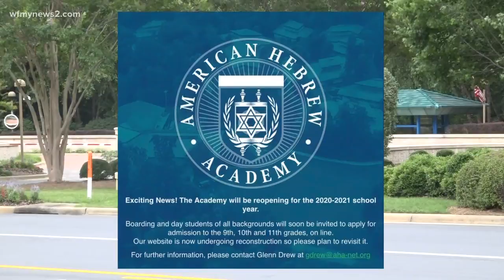The Hebrew Academy in Greensboro to Possibly Reopen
The American Hebrew Academy which closed earlier this year may be reopening. A message posted to the school's website indicated a possible new lease on life. The post states that the school plans to reopen for the 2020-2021 school year.